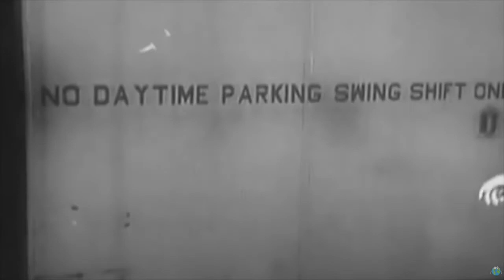The Way Through The Sound Barrier Documentary (60s)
The roots of supersonic flight lay in the aerodynamics of the propeller. A propeller is really a rotating wing, generating a horizontal lift-vector, and its tip speeds .

A 23-year-old, blind piano prodigy who suffers stage fright.